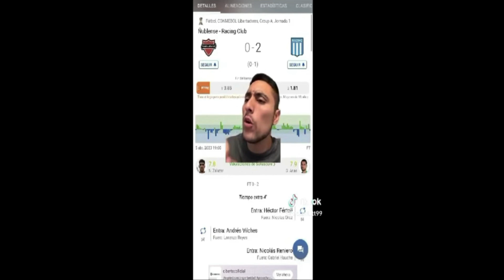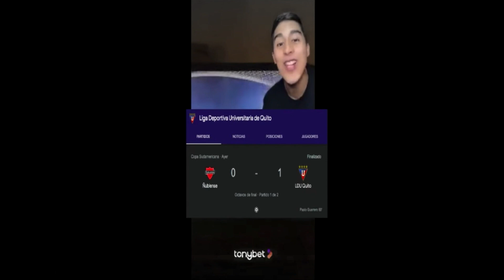EL MUNDO SE RINDE ANTE EL DEBUT Y GOL DE GUERRERO CON LDU! REACCIONES EN VIVO DE CHILENOS Y SUDA!